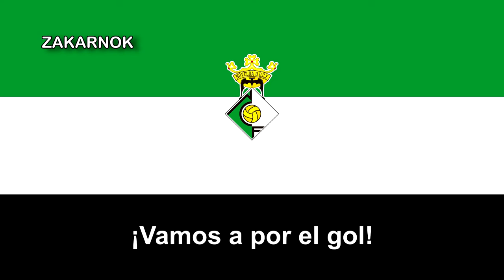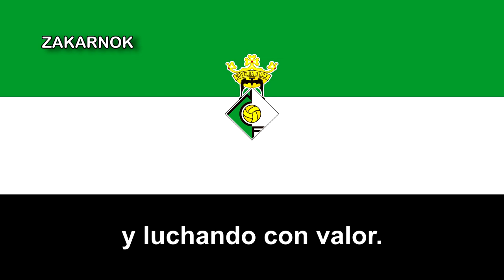Himno del Novelda UDCF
El Novelda Novelda Unión Deportiva Club de Fútbol es un equipo de fútbol español del municipio de Novelda (Alicante). No se debe confundir con el histórico Novelda CF, club fundado en los años 20's y disputado varias temporadas en la Tercera y creo que también en la Segunda División B, aunque el club del video fue creado tras la "posible" desaparición que nunca llegó a ocurrir, no tiene ninguna relación con el histórico.

A pesar de ser un club creado recientemente, fruto de la escisión de una fallida "fusión", es muy pedida por la afición que vuelva a unir con el histórico para representar el histórico para aportar más beneficios y para que el club sea único en representar al pueblo de Novelda y evitar confusiones.